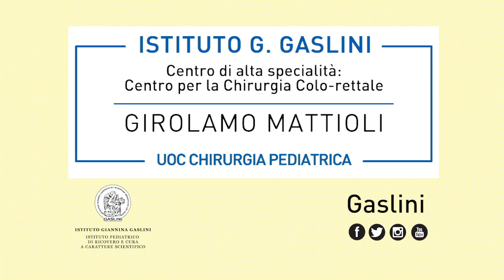MATTIOLI Chirurgia Colo rettale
Istituto G. Gaslini
Centro di alta specialità:
Centro per la chirurgia Colo-rettale